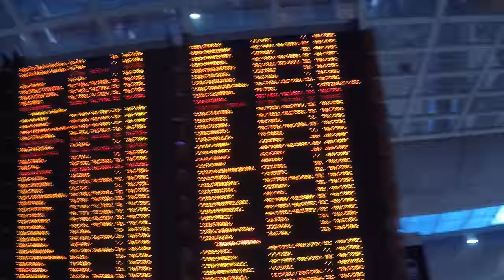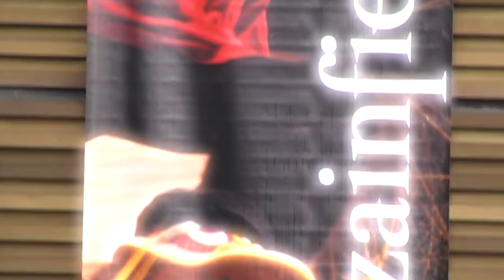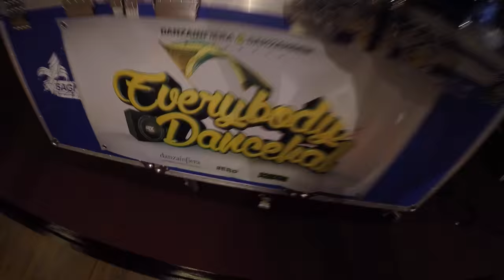VLOG WITH AYA - EVERYBODY DANCEHALL - DANZA IN FIERA ITALY